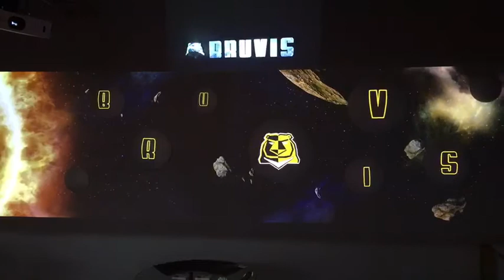印尼雅加達BRIINDOCOMTECH 2017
Projection is no longer a picture, but rather a whole new visual entertainment.
Hello ladies and gentlemen! We will be attending Indocomtech at Jakarta Indonesia during Nov 1-5th. Our booth is at assembly hall booth number 81,82,89,90

Come find us! We look forward seeing you soon!

Look out for our latest info on our website!